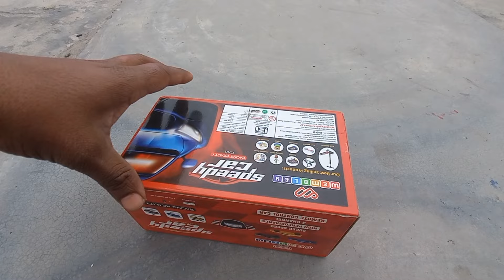RC Helicopter Unboxing Review & Testing Flying All Helicopter